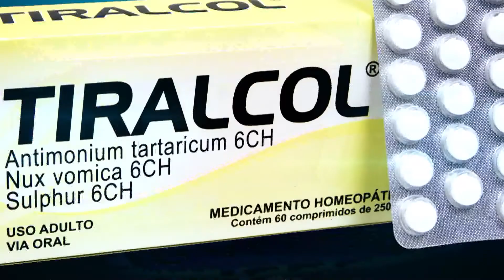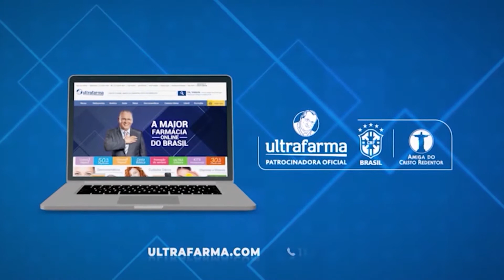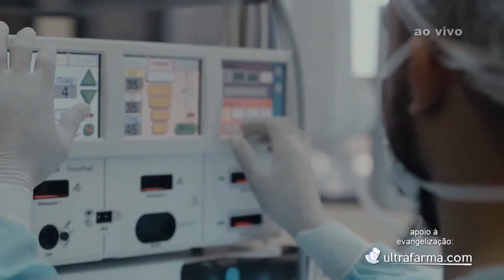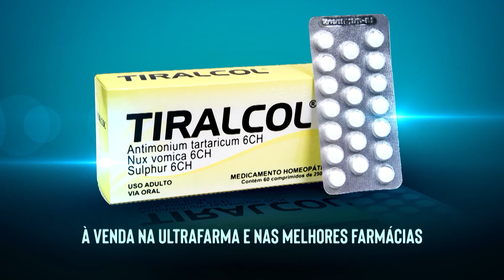Santa Missa São Judas Tadeu (04/08/2019) - TV Band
🎥   Transmissão AO VIVO da Santa Missa de São Judas Tadeu

 •Exibida 04 de Agosto de 2019 pela Band
Apoio Ultrafarma e Linha Sidney Oliveira.